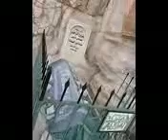زيارة قبر الصحابي الجليل عبادة بن الصامت فى المقبرة الإسلامية...باالقدس شيخ نادر وادى..